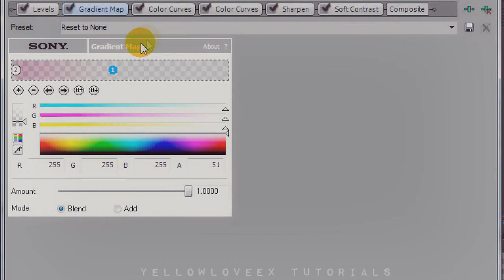Sony Vegas Tutorial || Coloring 264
looking for yummy delicious frozen yogurt? then you've come to the wrong place. looking for a nice coloring? you've reached your destination. congrats, bro:P